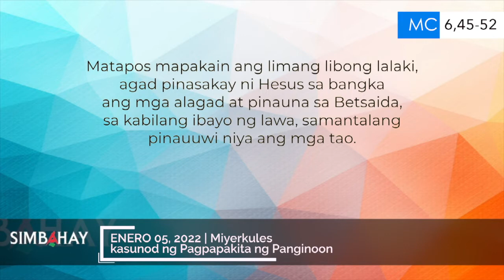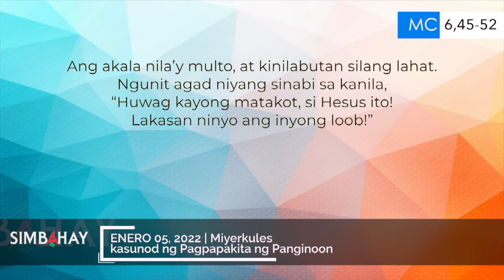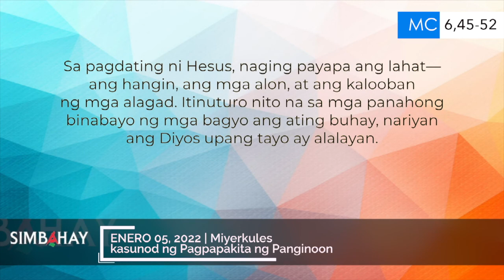Simbahay | Miyerkules kasunod ng Pagpapakita ng Panginoon | Enero 05, 2022